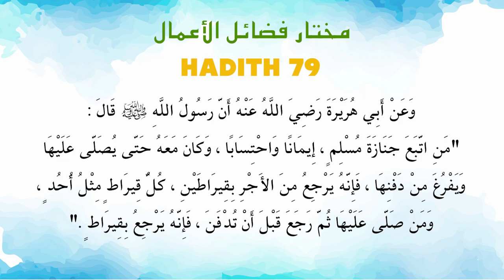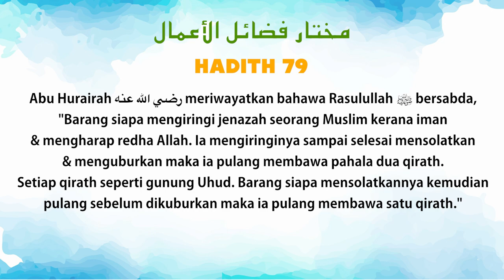Ustaz Amin - Hadith Mukhtar 79